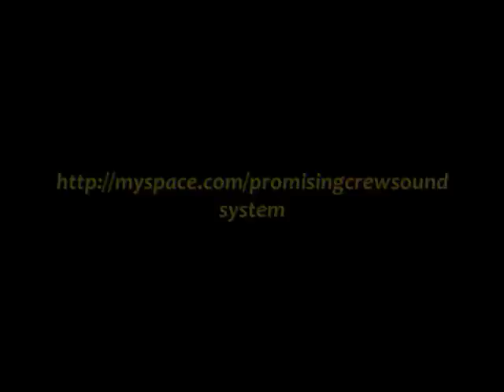DEADLY HUNTA - "TALK OUT LOUD" / DUBPLATE PROMISING CREW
Clip & Vidéo de la session sur le mix du dubplate, enregistré dans le studio du Promising Crew à Belle Ile en mer le 14 aout 2010 ... bad !!